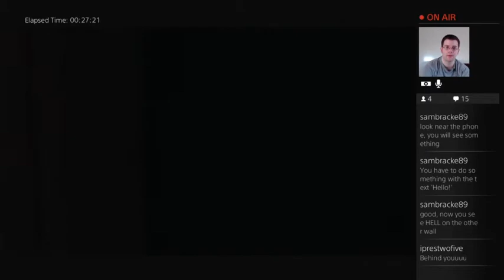Taking another swing at P.T. - 2 / 6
Finishing up P.T. with some helpful tips from viewers.